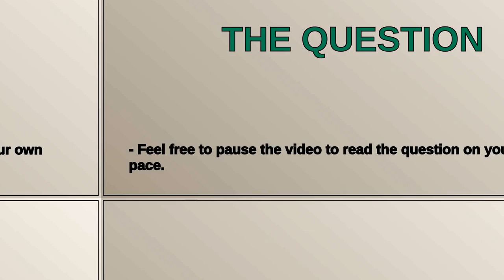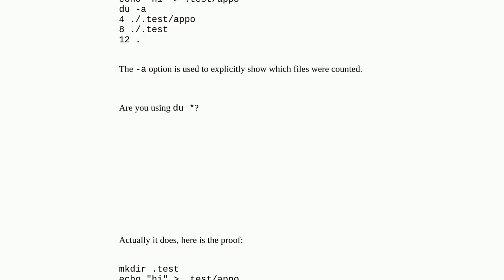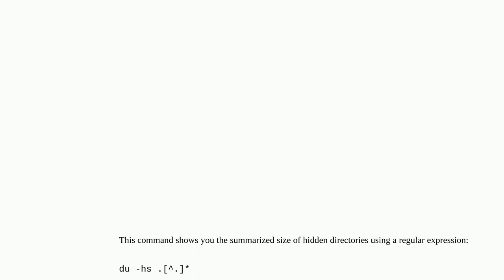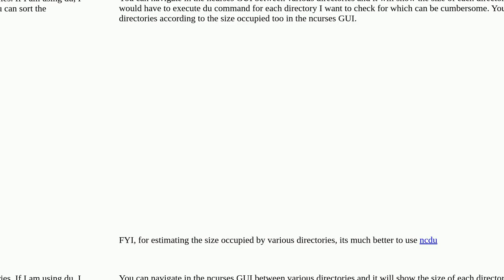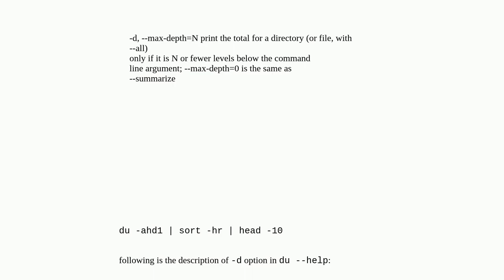du command does not parse hidden directories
A special thanks goes out to the community

  linux